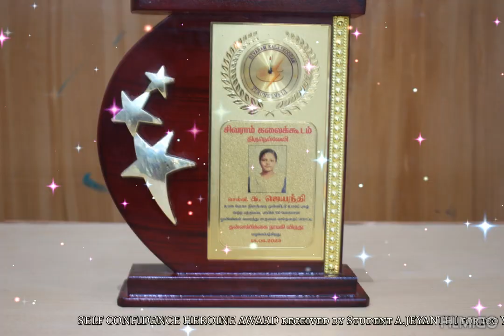SELF CONFIDENCE HEROINE AWARD received by Student A.JEYANTHI